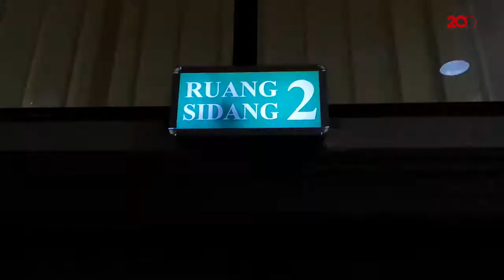Jawaban Roby 'Geisha' Belum Siap, Sidang Cerai Ditunda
Sidang proses perceraian Roby 'Geisha' dan Cinta Ratu Nansya berlanjut dengan agenda replik, jawaban dari Roby terhadap poin gugatan yang tidak disetujui oleh Cinta.